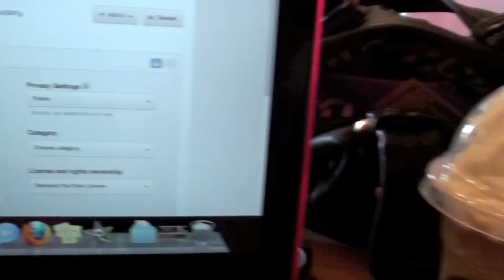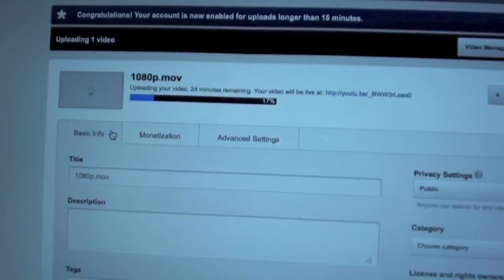THE CAT WHO EATS PAPER!? BAMV: DAY 9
Here is my amazing month of vlogging Day 9 in a nutshell. Hit up starbucks to try and upload day 8 video, didn't happen. I broke 2 lights, (which I am sure is bad luck haha) Then hit up another shoot! Mosquito's were every where! ick! It's all good though, we put on some off spray and carried on with the shoot! Saw some poor pups that were abandoned and bought them food and water and called for a local shelter to come get them. Then got my chick-fil-a and went home! Right before going to bed I watched my cat start to tear up important papers! TOO FUNNY!